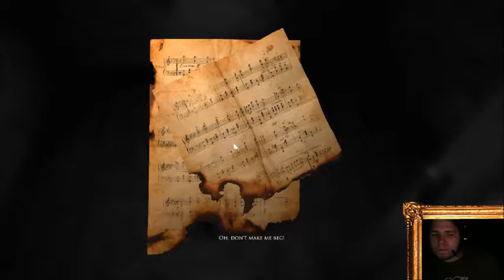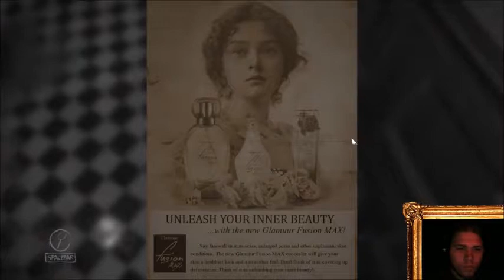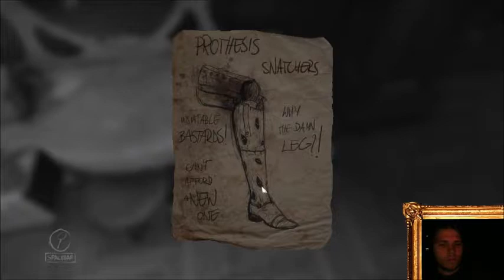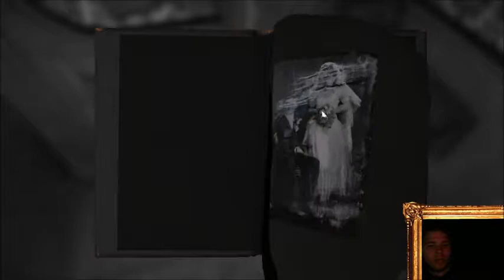NO ONE SAID THROW THE FAN! - Layers Of Fear Part 2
A full play through stream of Layers Of Fear